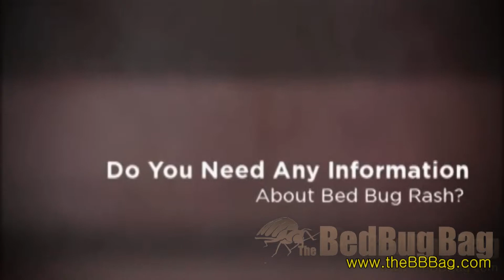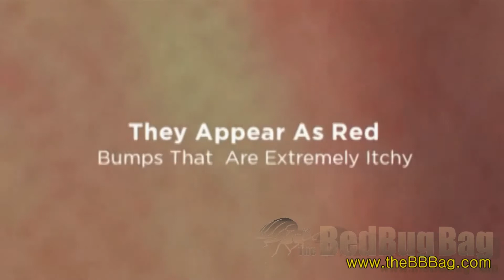bed bug rash